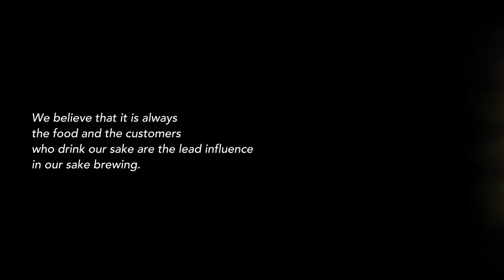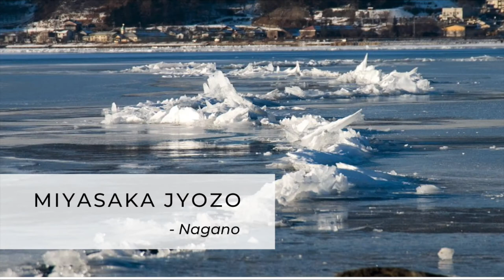Metropolitan Fall '20 Mixed Sake Case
Metropolitan is proud to launch our Fall 2020 Mixed Case offering, a never-before assembled set of seasonally-appropriate premium offerings from craft makers representing six unique prefectures in Japan:

#1. Dewazakura Yukimegami 48 Junmai Daiginjo (Yamagata): From the first entire prefecture to be granted Geographical Indication status, this storied brewer's use of the newest rice strain from Yamagata is round and rich, with dense and fruity aromas. Deliciously supple and clean, with a pleasant finish that highlights the umami of rice.
#2. Hakuko Tokubetsu Junmai (Hiroshima): Brewed using both Yamadanishiki & local Hattan rice polished to 60%, this lovely Junmai offers soothing Muscat grape-like aromas and a hint of sweetness countered with fine acidity. Exceptionally balanced, with a beautiful long finish.
#3.  Hideyoshi Junmai Daiginjo (Akita): Daiginjo Trophy Winner from IWC 2019.  Blend of local Akita Sake Komachi and Yamada Nishiki polished to 40%. Youthful aroma of pineapple, lemon curd and fresh grapes. Delicate and refreshing with a citrus tail. A classic Junmai Daiginjo with a twist, with notes of white flowers with good umami and delicious green apple acidity.
#4.  Masumi Aka Yamahai Junmai Ginjo (Nagano): One of the four newly-released Flagships from the 380-year-old sake-making legend Miyasaka Jozo.  Fruity aromas of banana, stone fruits  & red plums.  Brewed in the yamahai style for savoury umami, fine acidity, and lactic notes.
#5.  Sanzen Omachi Tokubetsu Junmai (Okayama):  Made from one of the hardest strains of rice to grow, harvest  & brew, this sake offers lovely flavours & aromas distinct to this celebrated heirloom rice., with earth, mushroom & spice. Well-balanced and enjoyable both chilled & warmed.
#6.  Tedorigawa Yamahai Junmai (Ishikawa): From the craft, family-owned brewery featured in the Netflix documentary The Birth of Sake, this is a classic yamahai junmai: dry, sharp & smooth all in one. Its mild astringency, characteristic of sakes made using the old yamahai method, is balanced by a faintly discernible sweetness.